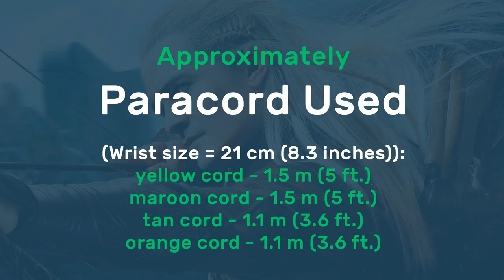Four Tone Quiver Paracord Bracelet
Paracord Used (Wrist size = 21 cm (8.3 inches)):
yellow cord - 1.5 m (5 ft.)
maroon cord - 1.5 m (5 ft.)
tan cord - 1.1 m (3.6 ft.)
orange cord - 1.1 m (3.6 ft.)

Original design by Travis Huppert